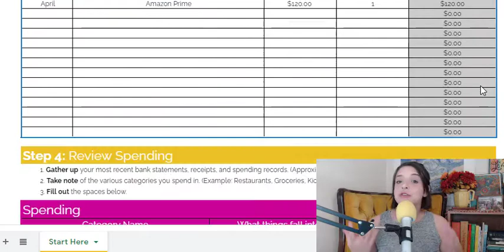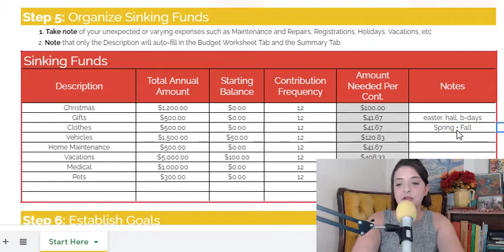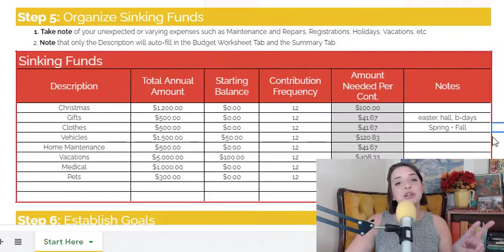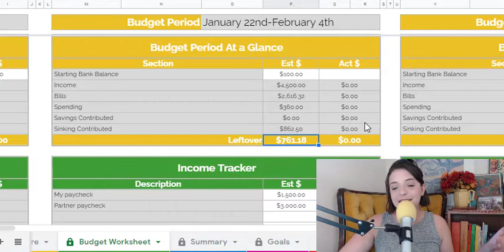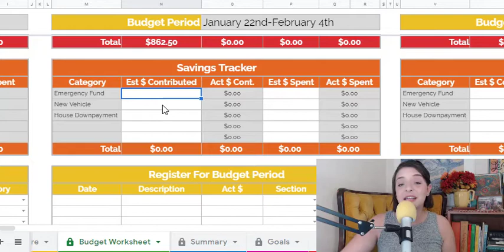START YOUR BUDGET HERE - SYBH Challenge Day 5 - A Sunny Side Up Life SUMMER Money Challenge ☀️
✔ And definitely much sure to follow me for more inspiration

THIS FREE 5-DAY CHALLENGE IS THE PERFECT PLACE TO START YOUR BUDGETING JOURNEY!

Each day we’ll walk through quick and easy starting steps.

Together we’ll set up your budget in 6 easy steps:

1. List out your Income
2. Review your Debts
3. Organize your Bills
4. Review your Spending
5. Organize your Sinking Funds
6. Establish your Savings Goals

By the end of the 5 days, you’ll feel confident with your budget and ready to fully commit to this lifestyle upgrade! You’ll feel excited about your future and ready to tackle your debt payoff or big savings goals!

SO, WHAT’S INCLUDED IN THIS FREE CHALLENGE?

• A series of 5 daily emails
• Daily mini-coaching videos
• Daily commitment of 15-30 minutes
• Budgeting worksheet
• Access to helpful tips + tricks
• Answers to your F.A.Q. + more!

READY TO JUST GET STARTED ALREADY?? THIS CHALLENGE IS FOR YOU!

By the end of the 5-day challenge, you’ll feel confident and organized enough to move forward with your entire budgeting journey!

You’ll be ready to pay your bills on time, stick to your spending budget, start paying off debt, and saving like never before!

I hope that it encouraged you today. I'd love for you to keep up with all of my new videos by subscribing to my YouTube Channel, and please share this video with others who need to hear it. I love hearing from you, so please take a second to say hi in the comments + let me know what you thought about this new video! :)

Sami Womack is the brains behind A Sunny Side Up Life. Her weekly chart-topping podcast has been downloaded over 100,000 times. When she’s not downing caramel coffee and rocking a little girl on her hip (literally), she’s creating content, collaborating with finance/minimalist organizations, and inspiring women all over the world to live an intentional life.

She began this journey with her high school sweetheart, Daniel, and a debt price tag of $490,000. They both took control of their family’s finances by downsizing, budgeting, and changing habits. From this experience, A Sunny Side Up Life was born.

Today, Sami owns this business helping women get through dark times and experience the life-altering magic of intentional living.

She offers a jump start into money mindset with the FREE Magic + Money Course + a full budgeting experience with Your Sunny Money Method.

I hope these resources help you on your journey!